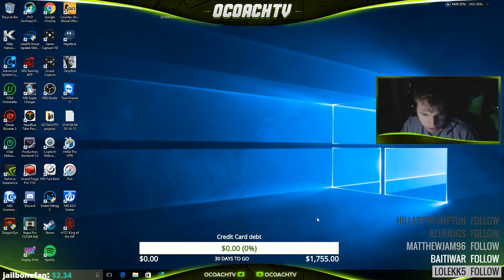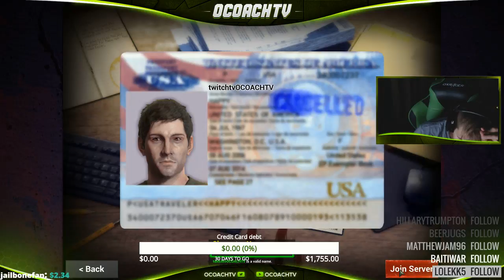We almost had iT,Top10,#6,(H1Z1)(KiNGOFTHEKILL) #2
made to top 10
this was fun